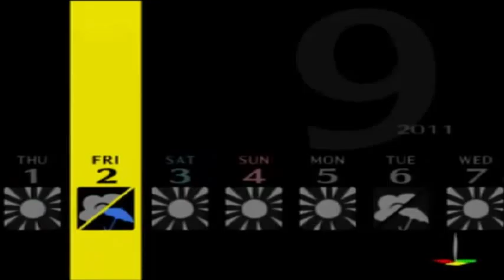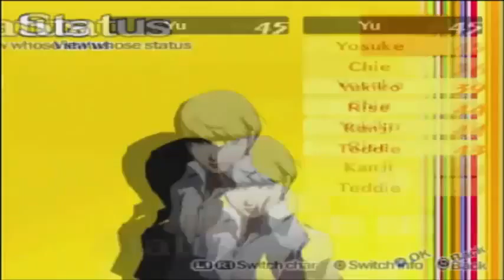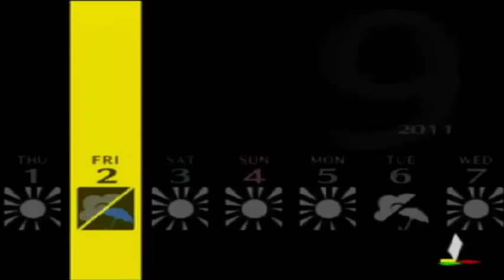Persona 4 [55] SPOILERS we social link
i know pretty great